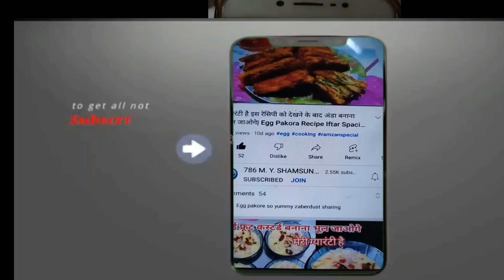Easy Summer Drinks जो आपको गर्मियों में ताज़गी दे | Summer Drinks Recipe